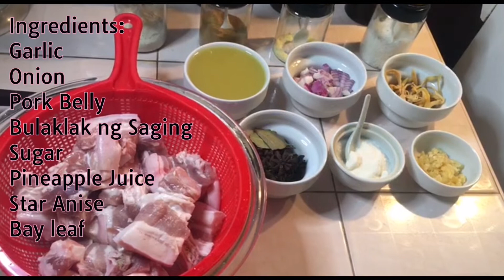Pork Humba ala Tita Azel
Hi mga bebe ko! Samahan niyo akong magluto ng PORK HUMBA! 😊

Mag leave na din kayo COMMENT para sa inyong mga request at ating lutuin sa susunod na video. SHARE niyo na rin ang aking video sa inyong mga friends. HAPPY EATING! ❤️